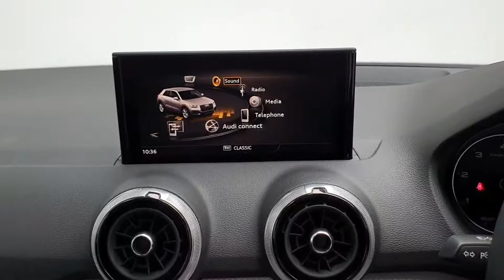212G1239 - 2021 Audi Q2 116BHP TDI SE 30 - COMFORT PACK PARK ASSIST PACK 3...